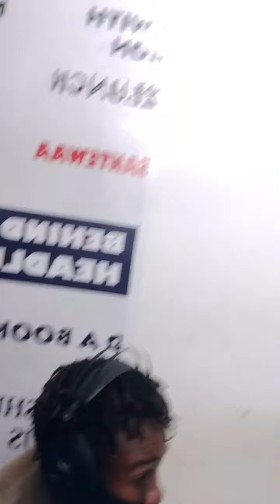Ghana Talents Award (GTA) 2020 Winners on Radio Universe 105.7 for an interview with Cedi Dog